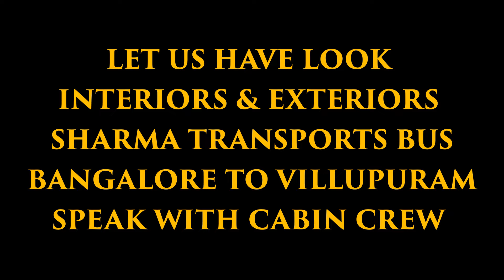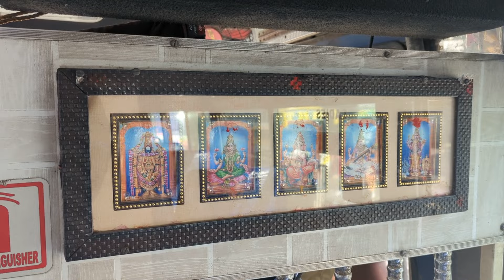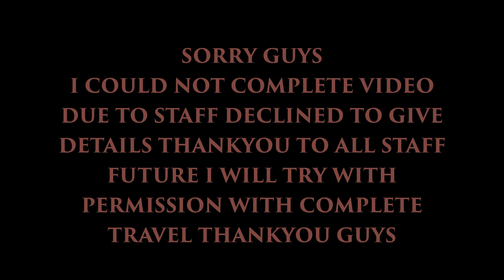Bangalore to Villupuram Sharma Transports Cabin crew interview